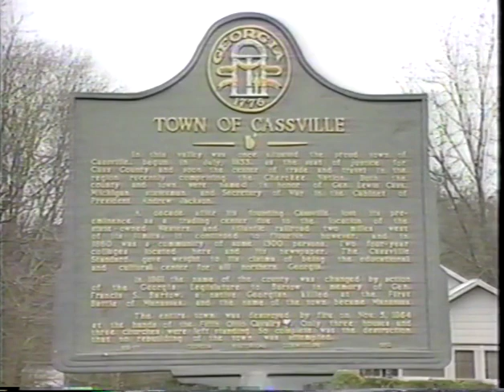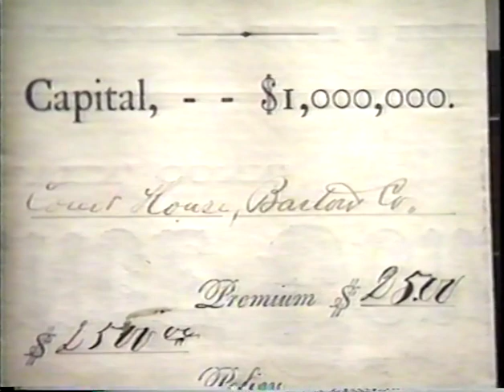Old Bartow County Courthouse: Featured on Crossroads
A look into the Old Bartow County  Courthouse on Crossroads presented by Etowah Valley Historical Society